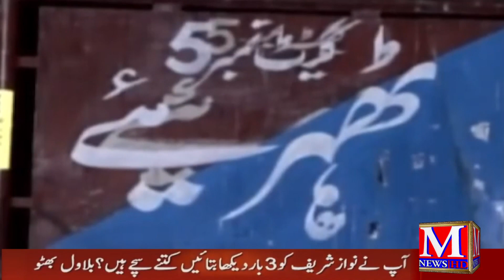9 AM Headlines Big Massage From Imran Khan to Spotters ] Shahbaz Sharif Replay to Bilawal